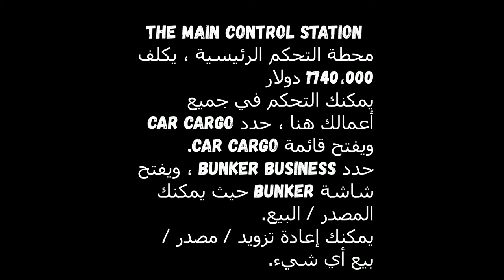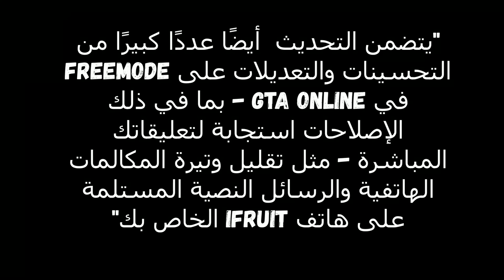قراند 5 GTA محتوى تحديث الكازينو الجديد بختصار مع جميع المركبات